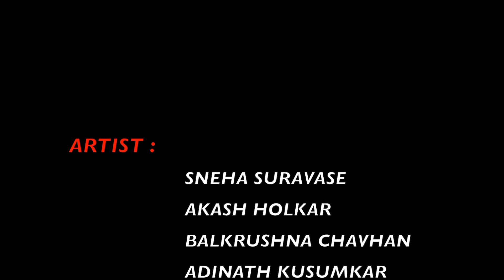शरम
पुणेकरांमध्ये स्वच्छतेबाबत जनजागृती व्हावी आणि लोकसहभाग वाढावा या हेतूने पुणे महानगरपालिकेच्या वतीने स्वच्छ सर्वेक्षण-२०२२ अंतर्गत लघुपट निर्मिती स्पर्धा घेण्यात आली होती. लघुपटाच्या माध्यमातून स्वच्छतेबाबतचा प्रभावी संदेश नागरिकांपर्यंत पोहचविण्यासाठी अनेकांनी यात उत्स्फूर्तपणे सहभाग घेतला. परिक्षणाअंती लघुपट निर्मिती स्पर्धेतील आकाश होळकर यांनी निर्मिती केलेला उत्कृष्ठ लघुपट